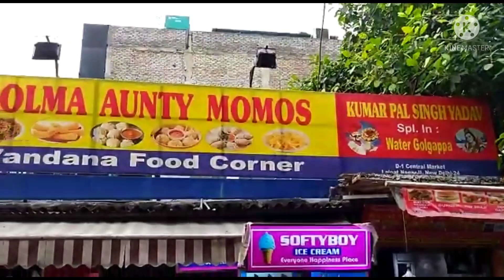दिल्ली के लाजपतनगर की💃शॉपिंग👜🥼dolma आंटी के फैमस momo ❤️aa jao sab mere साथ 🙏up blogar